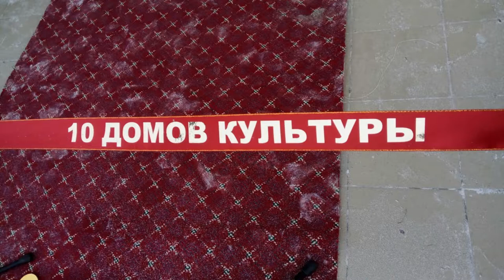В селе Булун Бажы Эрзинского района откроется новый Дом Культуры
Из 17 рабочих, трудившихся на объекте, 12 были из числа местных жителей. Практически в месячный срок рабочим удалось выполнить все виды работ, прописанные в контракте: это капитальный ремонт кровли, полов, системы отопления, утепление стен, монтаж новых окон и внутренние отделочные работы.